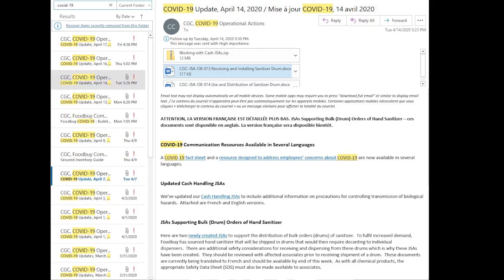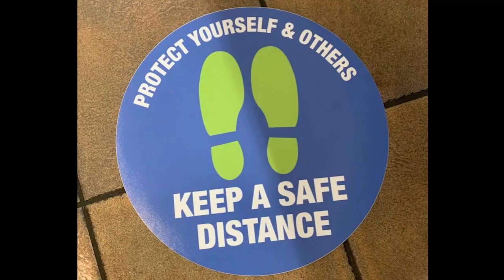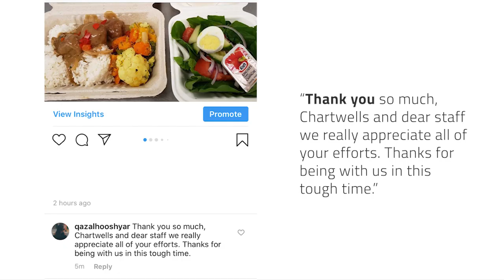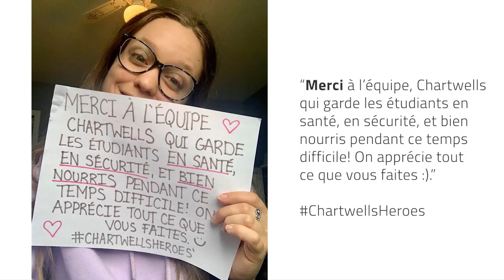Chartwells Heroes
Chartwells president Ashton Sequeira shares a message of support, hope and gratitude to all associates across the country. Please check out this video highlighting our Chartwells family both at home and on the front lines!